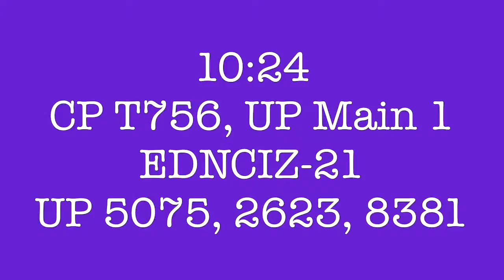Fort Worth, Texas - 03/22/2018 (Part 2 of 2)